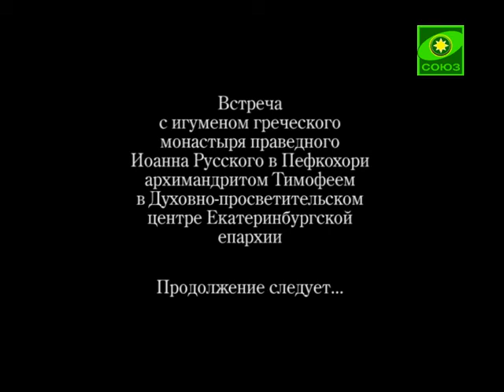Беседа с архимандритом Тимофеем. Часть 3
Встреча с игуменом греческого монастыря праведного Иоанна Русского в Пефкохори архимандритом Тимофеем в Духовно-просветительском центре Екатеринбургской епархии. Часть 3